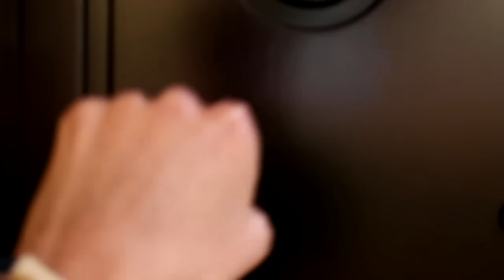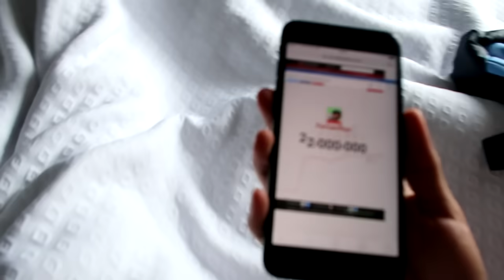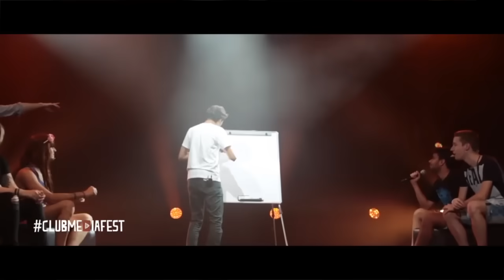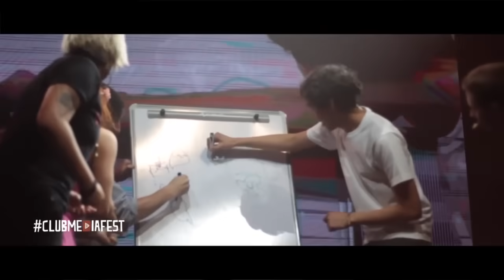FERNANFLOO EN MÉXICO !!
Hola gente de youtube!!. Hoy les traigo un VLOG, así es, un vlog carajooooooo. Este 11 de Junio estuve presente en el ClubMediaFest México y aquí les muestro un poco de mi experiencia en este pequeño viaje. Espero que el vídeo sea de su agrado y nos veremos en un próximo vídeo PAPUHS!!

Canción del Outro proporcionada por Tasty
Canción: TheFatRat - Unity